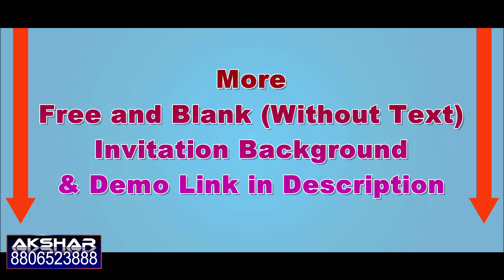Wedding invitation video background || Without Text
Hi friends  "Wedding Invitation Background Video free" yh Series Shrur hy to yaha se aap Apne Pasand ki koi be video download Kar le aur Apne liye Jaisa chahiye Vaisa invitation Apne Liye Ya Apne Friend Ke lIye Banva sakte Hai.

All Wedding Invitation  Background Video free Link:-

All Wedding Invitation  Background
Video free Link:-

Tag-wedding invitation template free wedding invitation video background wedding invitation video Royal wedding invitation video engagement invitation video templates